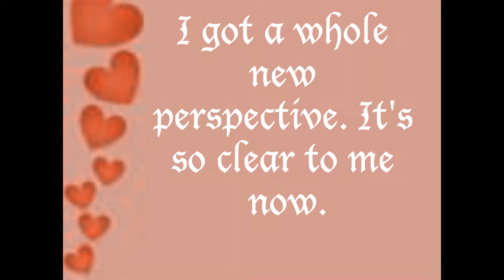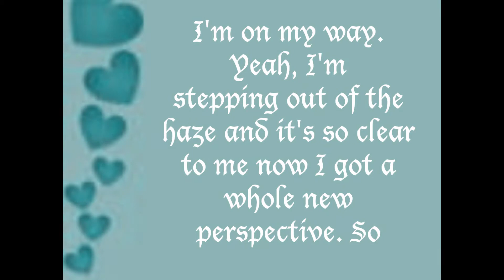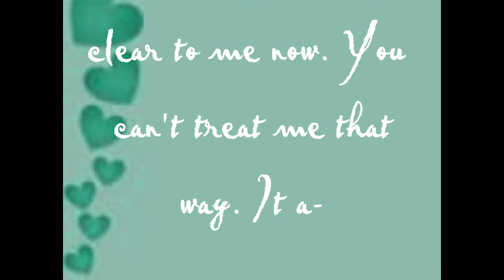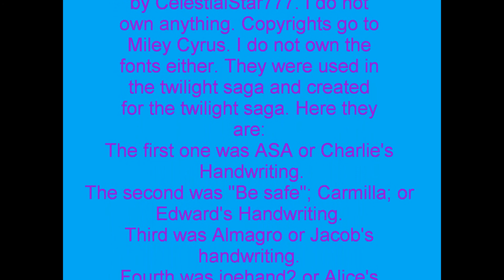Clear by Miley Cyrus lyrics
Requested by CelestialStar777
FONTS:
ASA (Charlie's Handwriting)
Lucida Blackletter (Aro's Handwriting)
Almagro (Jacob's Handwriting)
Carmilla (Edward's Handwriting)
Joe Hand 2 (Alice's Handwriting)
Pablo (Bella's Handwriting)